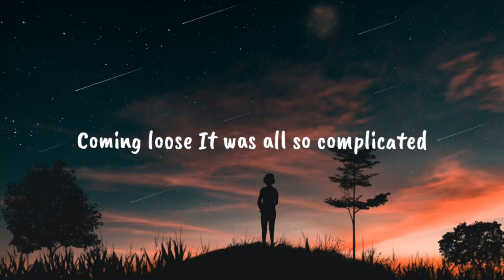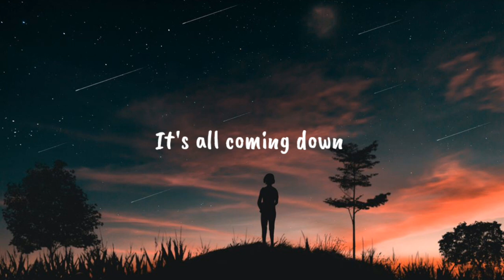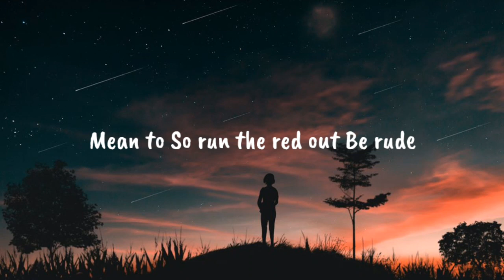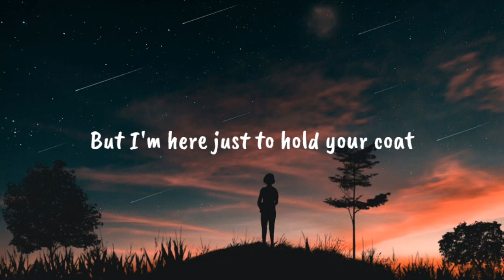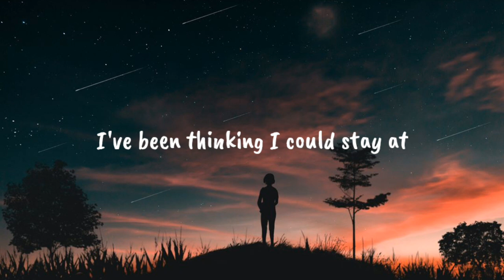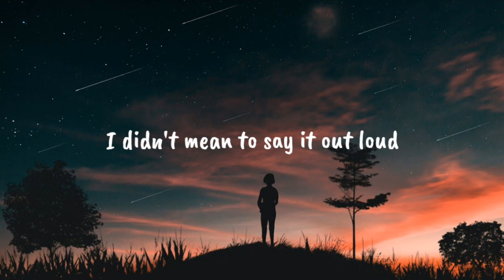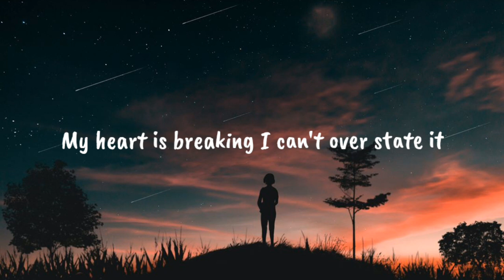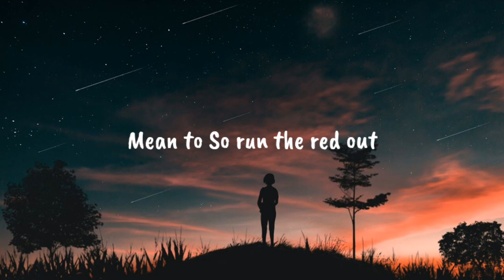Novo Amor - Opaline (Lyrics)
hey guys,
In my channel i give my viewers the best quality lyrics for the respective music.
👍👍👍👍👍👍👍👍👍👍👍👍👍👍👍👍👍👍👍 If you want me to edit ur lyrics you can DM via instagram link given below 👇👇👇👇👇👇👇👇👇👇👇👇👇👇👇👇👇

If u like thia song, Then uou might also like